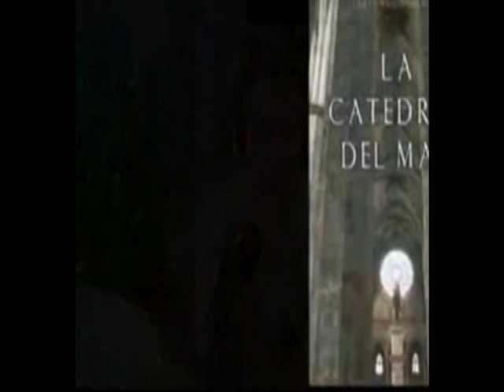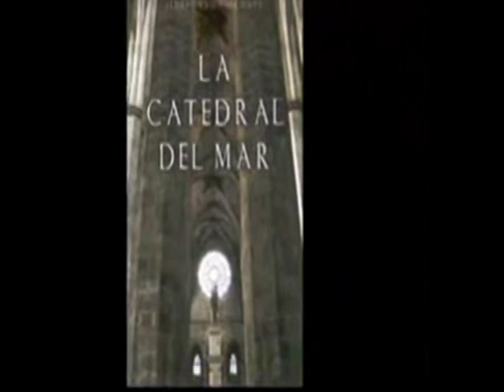Mitxel Casas - La Catedral del Mar de Ildefonso Falcones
Mitxel Casas nos describe el libro La Catedral del Mar de Ildefonso Falcones en el programa Libros para una noche de verano de Punto Radio